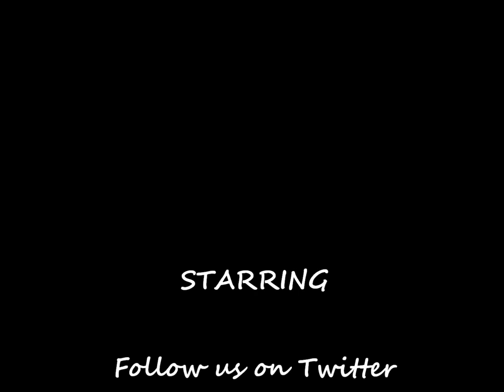WooDaKidAStar Present JSago ColdCase Shawty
Rapper JSago from Plainfield, Illinois IS DOIN HIS THING...

Follow Him & Me on Twitter